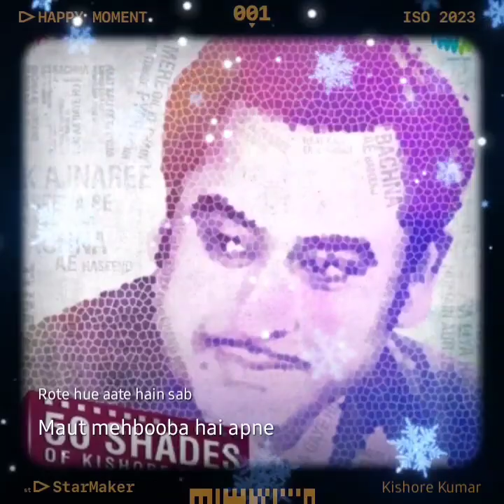रोते हुए आते हैं सब हँसता हुआ जो जायेगा|किशोर कुमार|स्वर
Movie Name
Singer
Voice